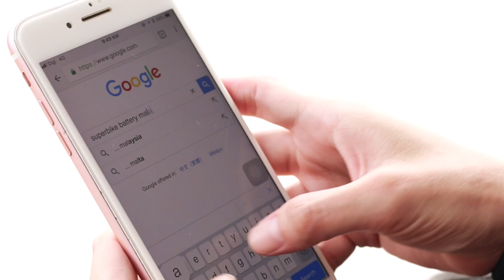Install motorcycle battery - Motobatt Malaysia